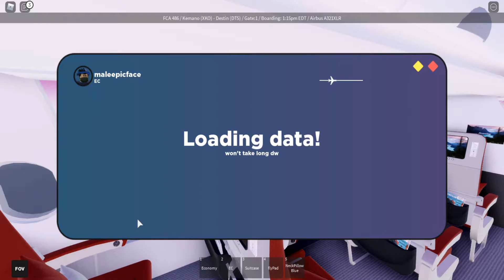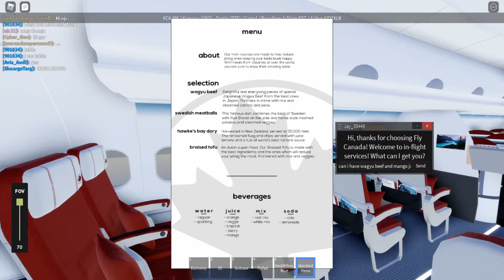flyCanada | A321 | One of the Most Realistic Ro-Airlines!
Hi guys, today I will be flying with flyCanada on their Airbus A321XLR. I found this airline to be pretty good, so enjoy the video!

Timestamps:
0:00 Traveling to Airport
0:33 Airport
1:55 Boarding
3:46 Pushback & Taxi
6:21 Takeoff & Climb
8:58 Cruise
13:36 Descent & Landing
17:22 Disembarkation

for flight reviews and a flight schedule updated daily!